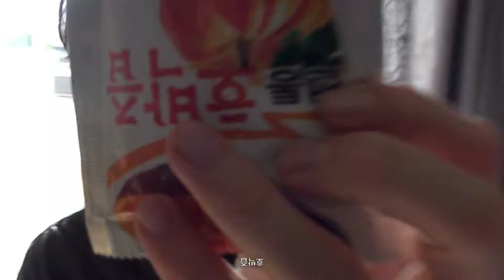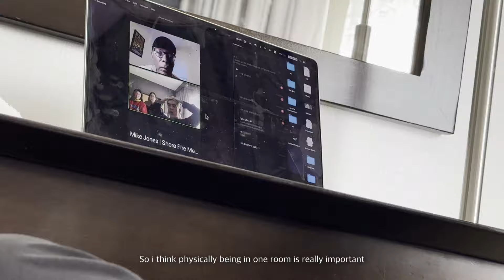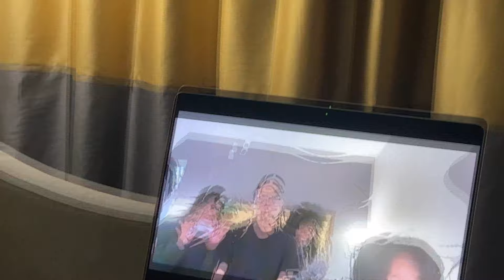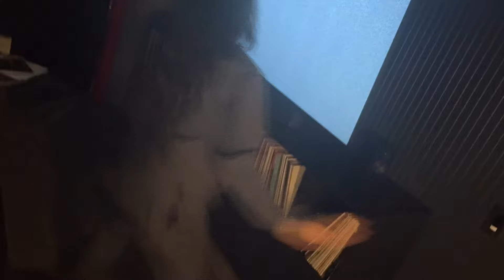January Never Dies Tour 2023 (Part 2) : the great legacy 위대한 유산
Edited by  Lee Sohyun

🇪🇸 Barcelona, Primavera - 28th, 30th May
🇩🇪 Manheim, Maifeld Derby - 1st June
🇱🇺 Dudelange, Usina - 2nd June
🇫🇮 Turkü, Kesärauha - 7th June
🇨🇿 Prague, Metronome - 22nd June
🇦🇹 Vienna, Donauinselfest - 23rd June
🇫🇷 Paris, Le Trabendo - 25th June
🇬🇧 Pilton, Glastonbury Festival - 30th June
🇬🇧 London, Heaven - 2nd July
🇩🇰 Roskilde, Roskilde - 4th July